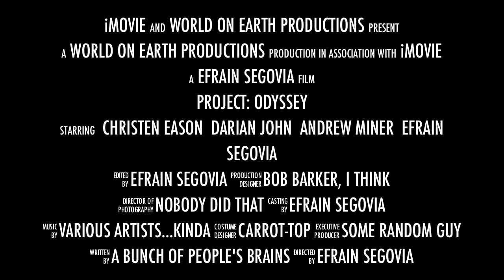Project: Odyssey - Trailer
This is the trailer for the most epic movie of the year! Made by some high school students, having some fun while learning about literature (not really). The credits, of course, are mostly made up. Thumbs up. And don't forget to watch "Project: Odyssey" when it is released...sometime soon!